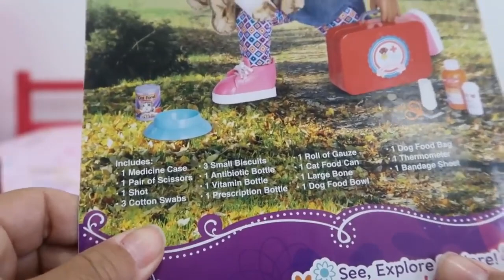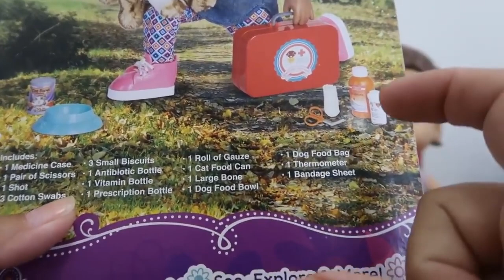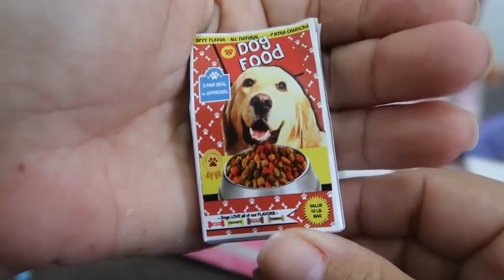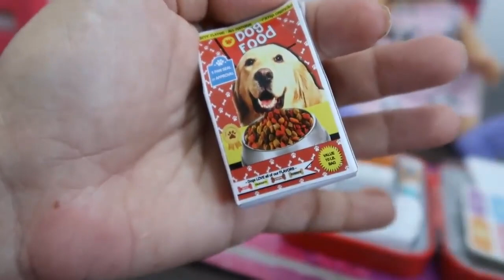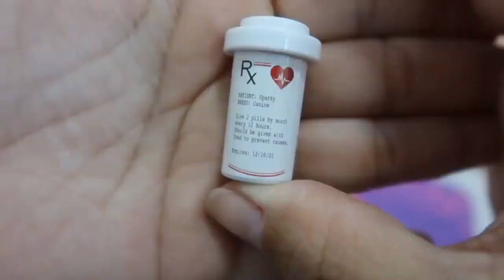VIROU MÉDICA VETERINÁRIA BABY ALIVE AMANDINHA